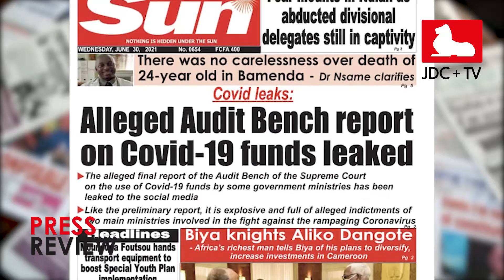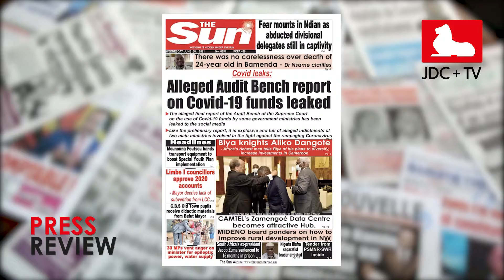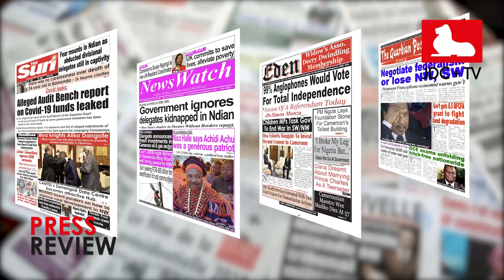CAMEROON PRESS REVIEW OF JULY 01, 2021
Cameroonian press review of july 01, 2021.